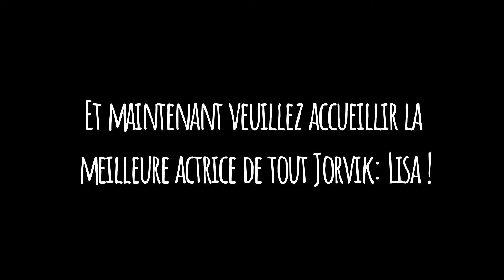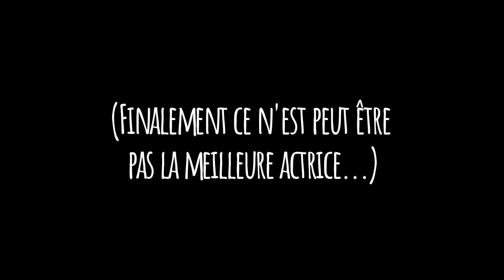SSO: Bug Compilation #2